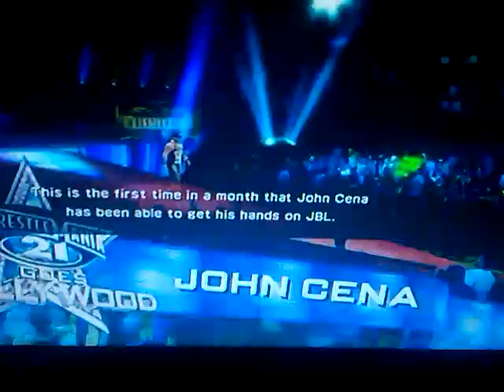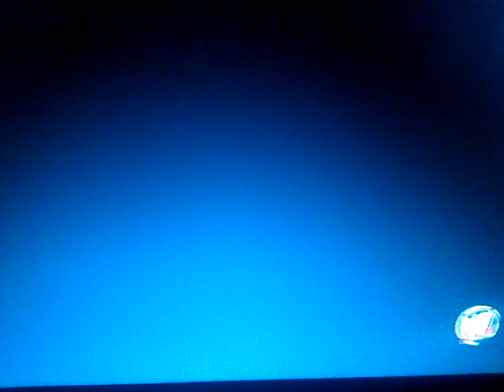WWE 2K14: 30 Years of WM: Ruthless Aggression: WM 21 - John Cena vs JBL